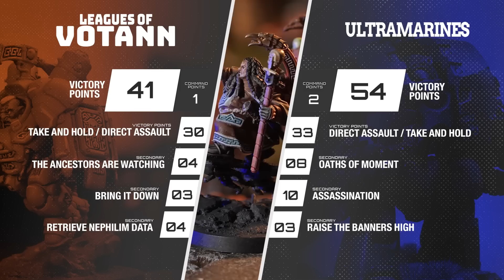Ultramarine Tanks vs Leagues of Votann. Warhammer 40k in 40m Battle.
JT takes all the new Leagues of Votann units to battle but is being challenged! Tak is putting up a wall of Armour of Contempt and we shall see how judgement, magna-rails, and scary better thunderhammers do.

We are also in our last days of the L2V3LUP campaign and your last chance to get access to two exclusive shows, a 40k in 40m and live stream in 2023. These shows will not be made accessible in any other way. Your support will go a long way in making our dreams of creating amazing content for years to come a reality.

Enjoy what we do and want to support us in our quest to make it even better and more often? Want to see 40k in 40m early, or get exclusive content or access to our Discord community?

Alternatively, if you want to access Exclusive Content and some YouTube perks here consider YouTube Membership.

1:23 Ultramarine's Quasi-ridiculous jank list
2:00 Leagues of Votann List of All the New Things
3:56 Deployment
7:43 Turn One
16:16 Turn Two
27:07 Turn Three
37:35 Turn Four
45:06 Turn Five

ULTRAMARINES
Patrol Detachment
Primaris Techmarine
Techmarine
Infiltrator Squad
Leviathan Dreadnought
Victrix Honour Guard
Sicaran Battle Tank
Sicaran Venator

Super-heavy Auxilary Detachment
Astraeus

Supreme Commander
Guilliman

LEAGUES OF VOTANN
Patrol Detachment
Grimnyr
Brok-hyr Iron-master
Hearthkyn Warriors
Cthonion Beserks
Hernkyn Pioneers
Brokhyr Thunderkyn
Sagitaur
Hekaton Land Fortress

Patrol Detachment
Kahl
Einhyr Champion
Hearthkyn Warriors
Einhyr Hearthguard

MB017AQXWFINVZA